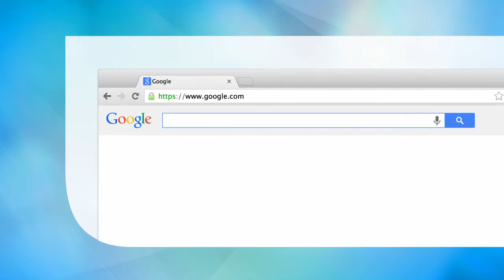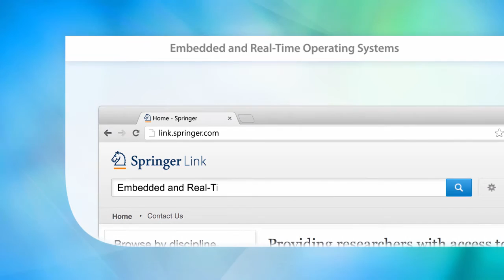Embedded and Real-Time Operating Systems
Uses working sample systems to demonstrate design principles and implementation techniques.
Demonstrates the design and implementation of a complete OS for embedded systems in incremental steps.
Explains how to apply the principles of interrupts processing to develop interrupt-driven device drivers and event-driven embedded systems.

Main Discipline: Engineering